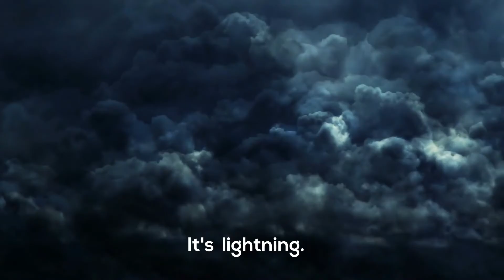Weather Types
A short video about weather types talking flashcards.